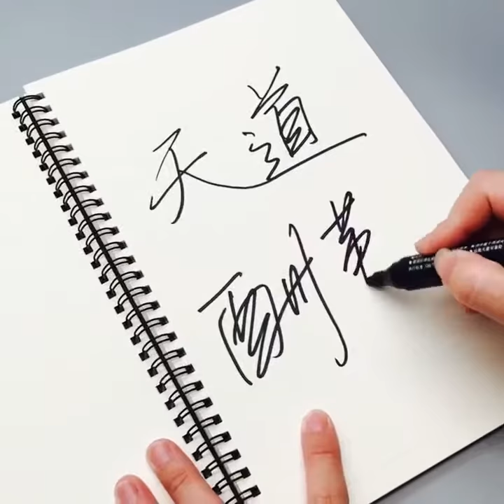AE136522 Retro Simple Coil Sketch Notebook Painting Notepad Kraft Paper Diary Notebook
Thanks!